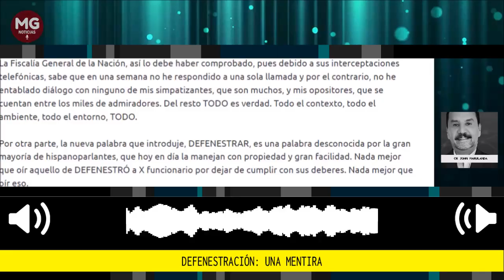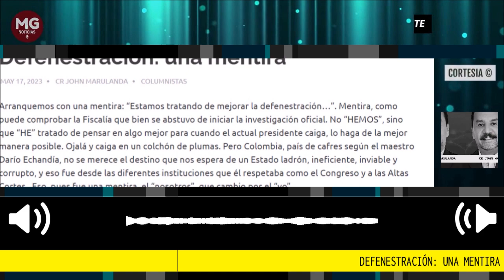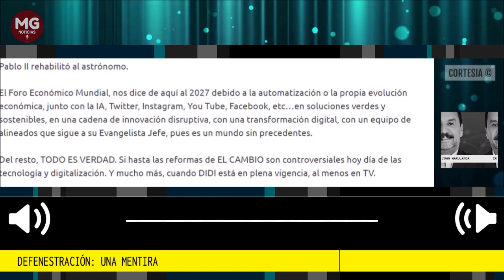DEFENESTRACIÓN: UNA MENTIRA 🔴 Por John Marulanda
La Fiscalía General de la Nación, así lo debe haber comprobado, pues debido a sus interceptaciones telefónicas, sabe que en una semana no he respondido a una sola llamada y por el contrario, no he entablado diálogo con ninguno de mis simpatizantes, que son muchos, y mis opositores, que se cuentan entre los miles de admiradores. Del resto TODO es verdad. Todo el contexto, todo el ambiente, todo el entorno, TODO.